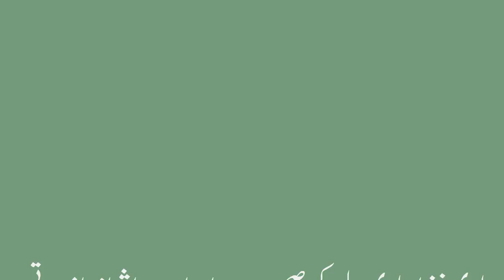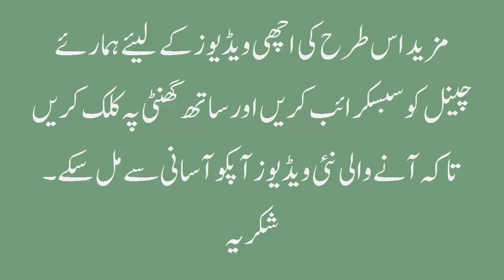10 Best Food For Dry Skin | Foods That Help Dry Skin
10 Best Food For Dry Skin |  Foods That Help Dry Skin
10 top best food for dry skin, its help for your dry skin, keep watching video.

Regards:
Nabisha's Corner